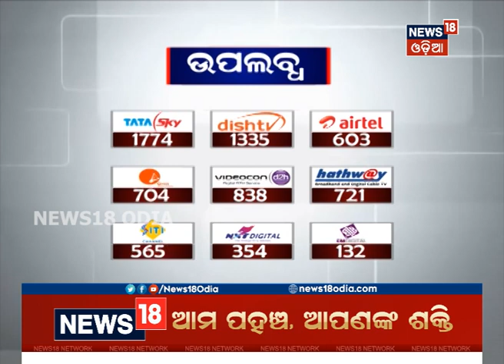Puri: ଜିଲ୍ଲା କଣାସ ବ୍ଲକରେ ବନ୍ୟା କ୍ଷୟକ୍ଷତି ଆକଳନ କଲେ କେନ୍ଦ୍ରୀୟ ଟିମ୍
Puriରେ ପହଁଚିଲେ କେନ୍ଦ୍ରୀୟ ଟିମ, ବନ୍ୟାରେ କ୍ଷୟକ୍ଷତି ହୋଇଥିବା ପଞ୍ଚାୟତର କ୍ଷୟକ୍ଷତି ଆକଳନ କଲେ କେନ୍ଦ୍ରୀୟ ଟିମ |